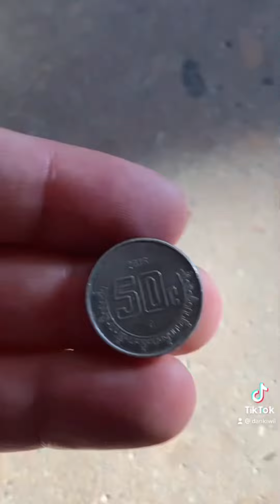😂Tener un mapache y sus beneficios 🐾